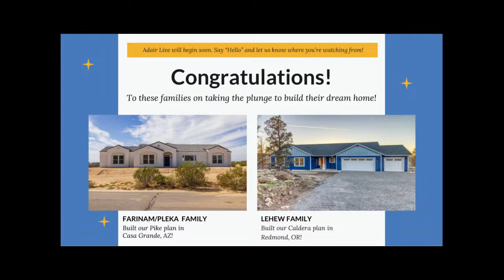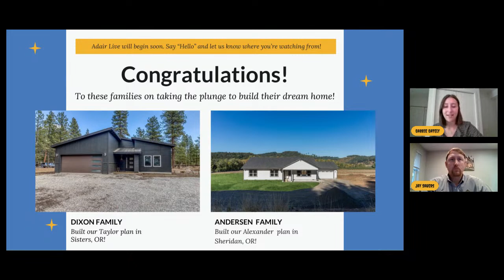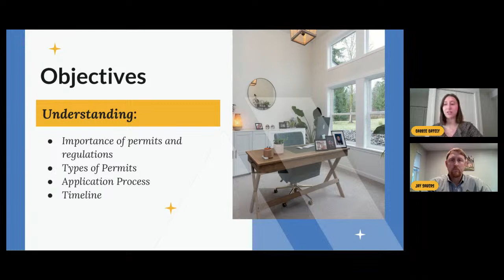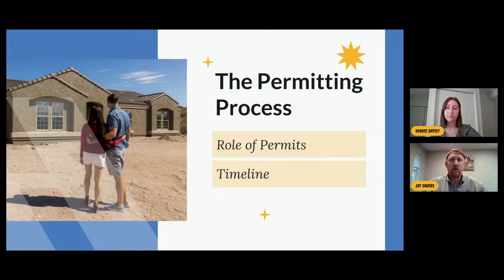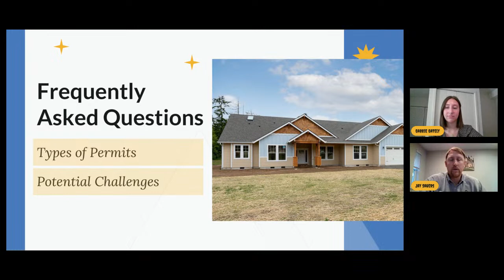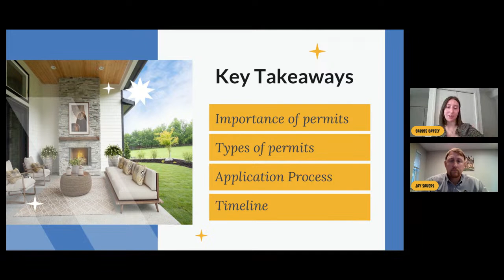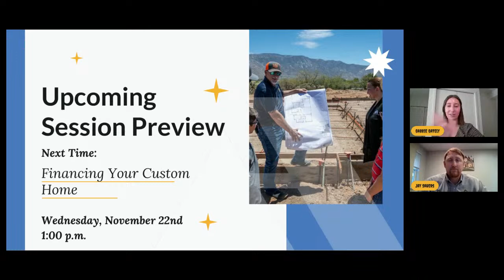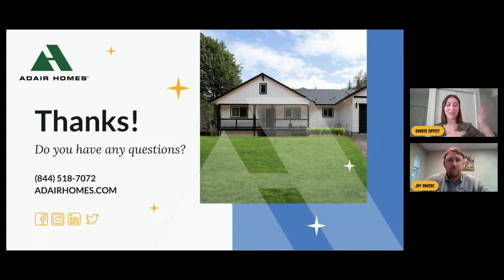Adair Live! Navigating the Permitting Process